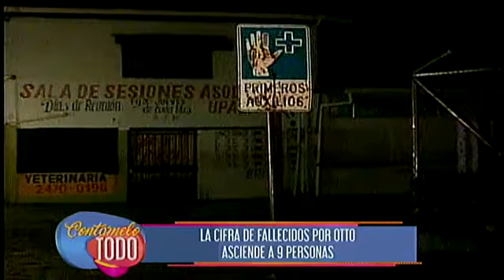Contámelo Todo: Programa del 25 noviembre de 2016